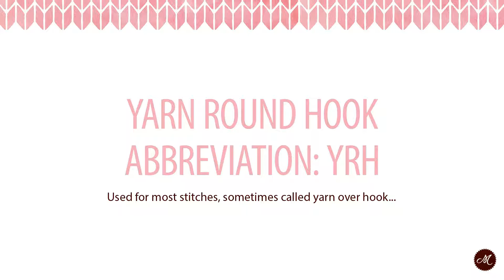Yarn Around Hook (yrh)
Today, learn how to work your yarn around the hook (YRH)
Join Mollie Makes & Super+Super for our 12 day crochet course. Learn all the stitches to make the crochet mermaid, narwhal and friends in Mollie Makes 68, out now